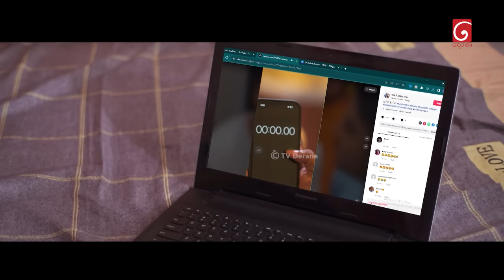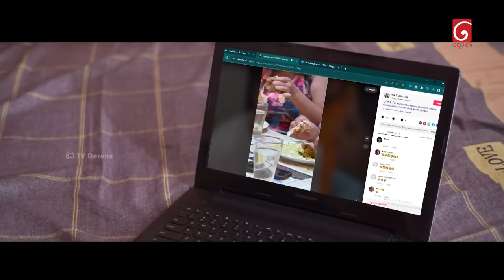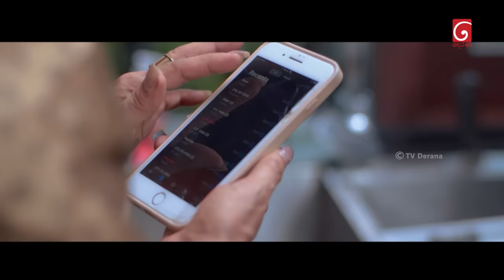Sikuru Awith | (සිකුරු ඇවිත්) | Episode 02 | 12th December 2023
Producer : Janaka Siriwardana

Music Director : Thilina Tharaka

Script Writer : Buddika Semasinghe

Cast : Nilmini Thennakoon, Rodney Warnakula, Ajith Lokuge, Anjalee Jayasinghe, Melaka Jayasekara, Wilman Sirimanne, Vijaya Bandara, Jeewanthi perera, Shashika Peris, Buddhi Randeniya